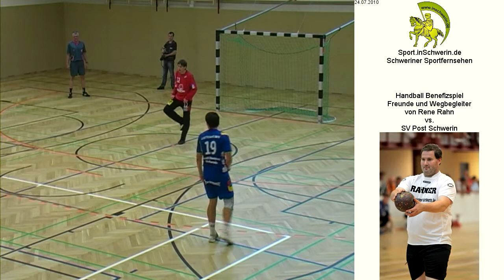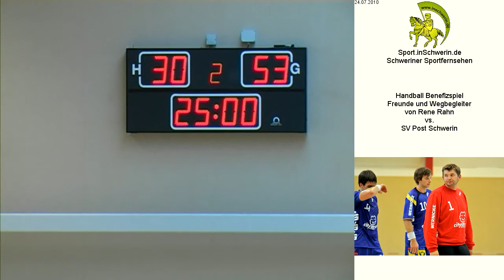Handball Benefizspiel T 10